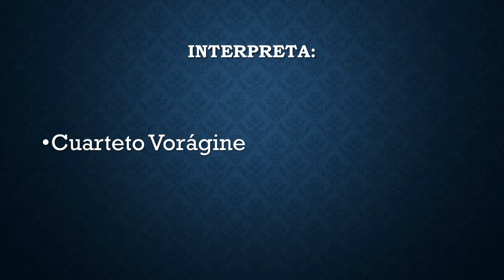Pequeño Paisaje Isorrítmico - Sergio Petrucci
Interpreta Cuarteto Vorágine